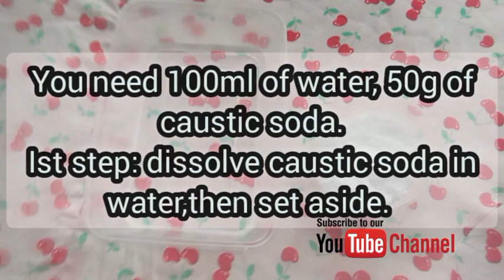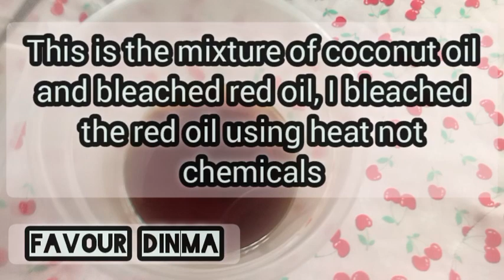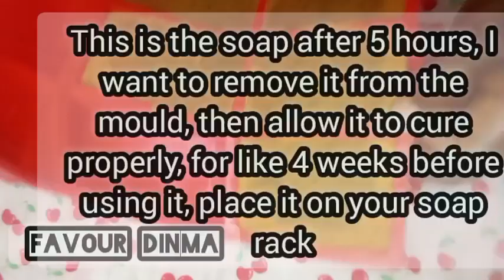how to make tumeric & neem soap|tutorial on how to make soap|beginners soap making